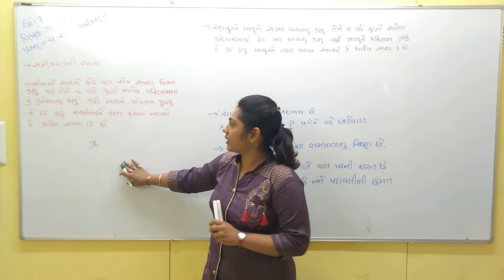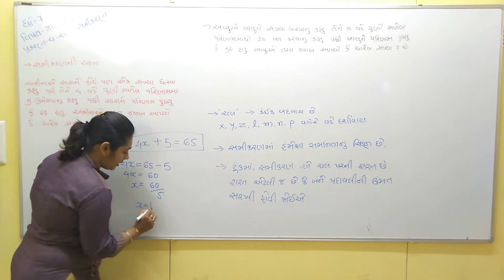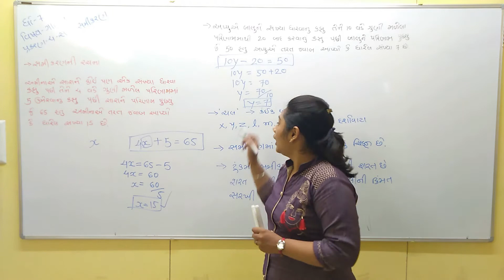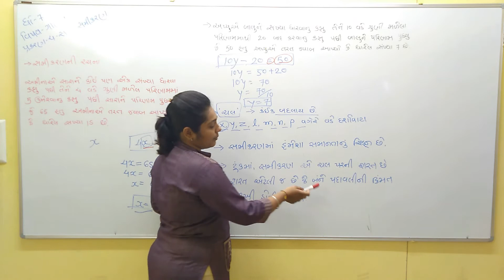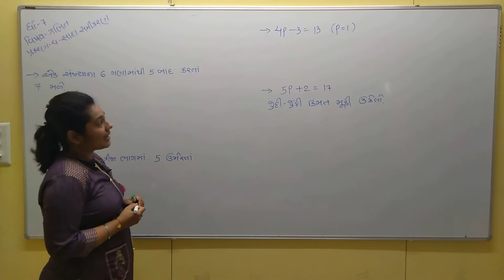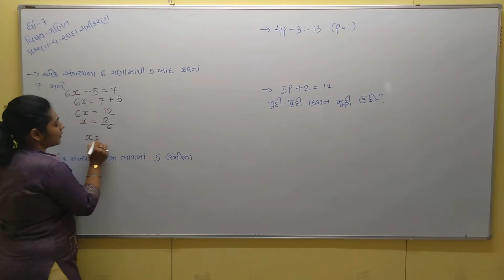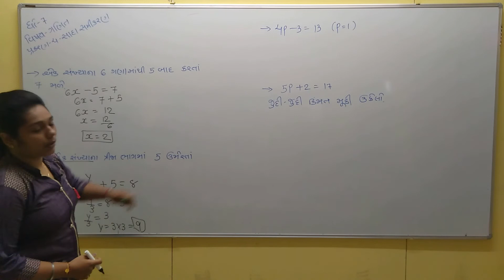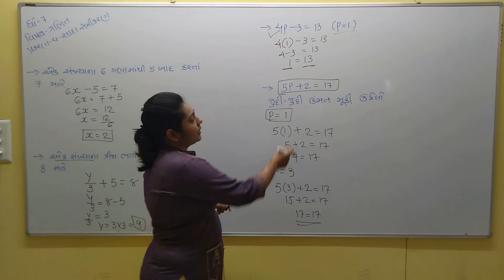ધોરણ 7 વિષય ગણિત પ્રકરણ 4 સાદા સમીકરણ